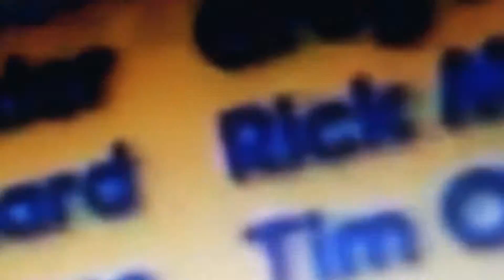Max And Ruby Credits Enhanced With Woobly